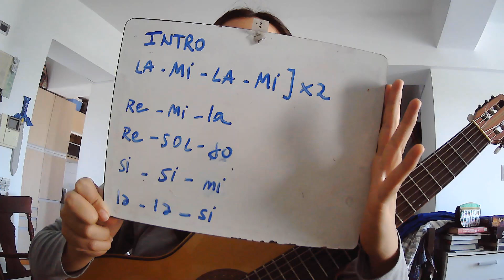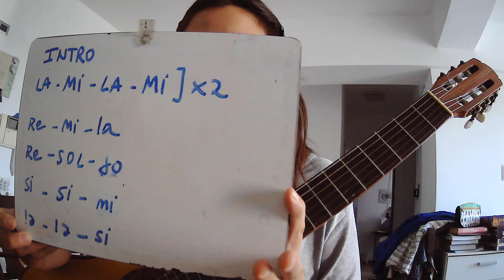Ukelele y guitarra - Merry Go Round